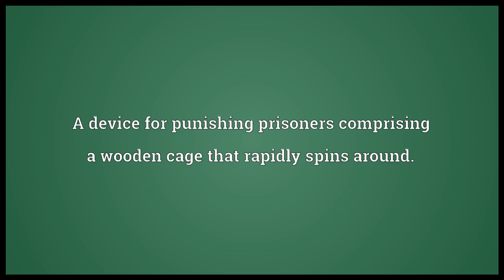Whirligig Meaning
Video shows what whirligig means. Anything that whirls or spins around, such as a toy top.. A whirligig beetle.. A device for punishing prisoners comprising a wooden cage that rapidly spins around..  whirligig pronunciation. How to pronounce, definition by Wiktionary dictionary. whirligig meaning. Powered by MaryTTS